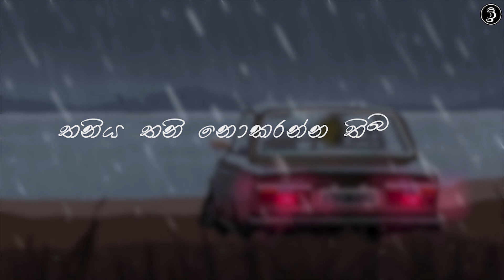Mathaka (මතක) Lyrics Video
Artists - Karunaratna Divulgane and Abhisheka Wimalaweera
Lyrics | Abhisheka Wimalaweera
Melody | Tharindu Priyankara De Silva
Arrangements | Lahiru De Costa, Tharindu Priyankara De Silva
Music | Lahiru De Costa
Strings Arrangements | Lahiru De Costa
Violin | Rukshan Gunawardhana
Guitars | Buddhika Perera
Flute | Sajeewa Rangana Gurusinghe
Mixed & Mastered | Lahiru De Costa @LAV
Sound Recording & Music Video produced by Abhisheka Wimalaweera